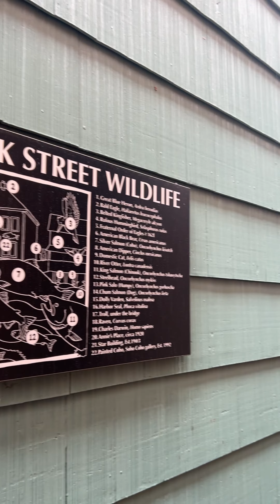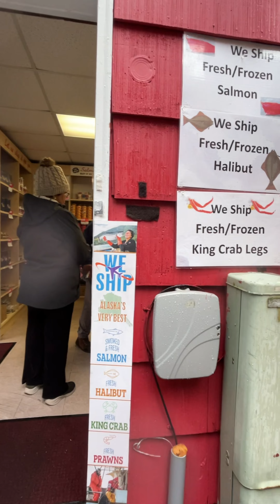Alaska Cruise - Port of Ketchikan